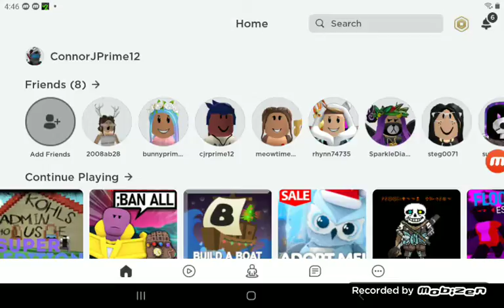Roblox Adventure part 1